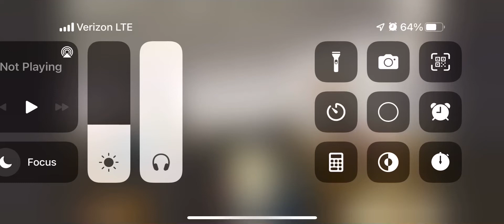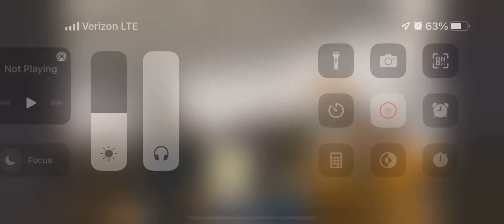“He Walked By” sung by Kayla, Amy, and Eric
This was during our Wednesday night worship service at our church— the Lord moved in while we were singing. I pray it blesses you!

*We don’t own any rights to this song.*